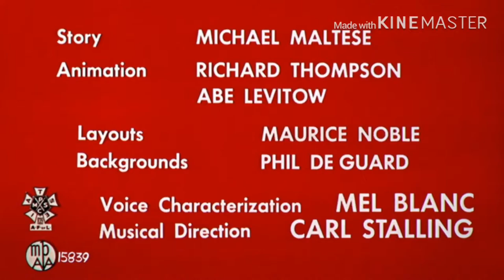Walter lantz cartoons a dog for a walk